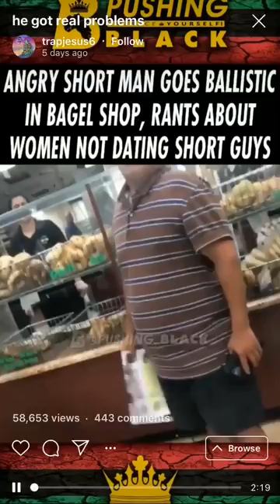Angry man rants about women not liking short guys so guy chokes him out !!! (HILARIOUS)